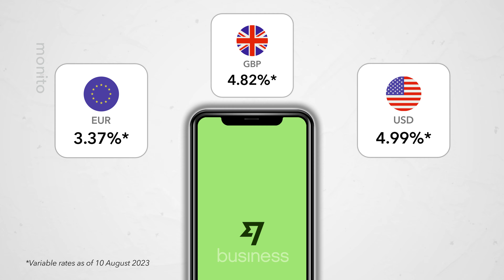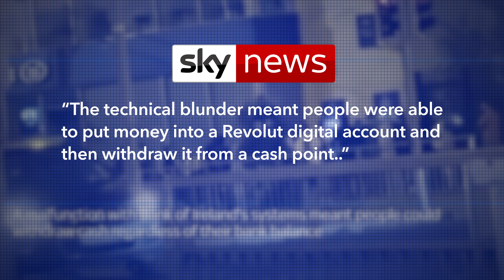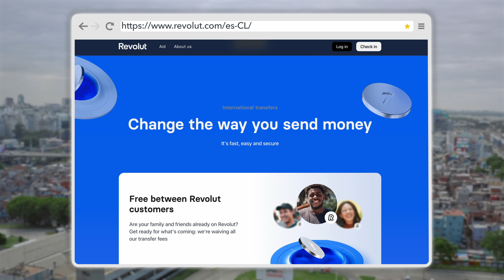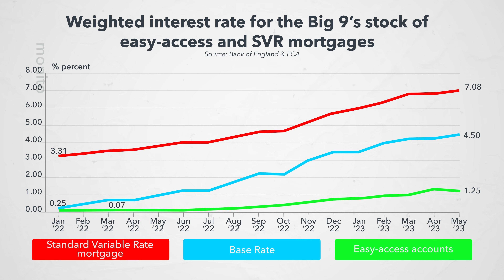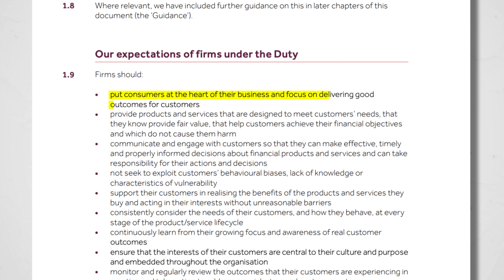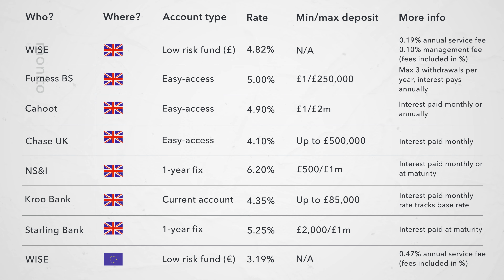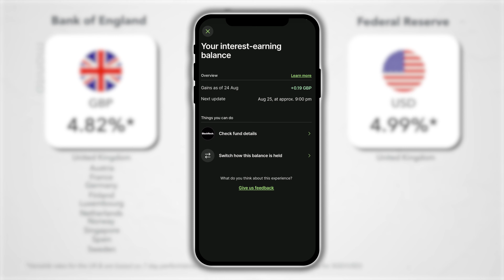Revolut's HUGE Expansion Plans! Bank of Ireland GIVEAWAY & BEST SAVINGS ACCOUNTS! (Aug '23 Recap)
In this month's recap, we'll discuss Revolut and its expansion plans for Latin America and also look at Revolut's new app Lite. We also have an ATM glitch at the Bank of Ireland, new banking regulations aimed at improving savings rates AND all the latest increases to interest rates including Kroo, ChaseUK and Starling Bank.

Monito is an independent comparison platform and publisher. Our product and service reviews — like this one — are produced independently by our employees, and recommendations given are our own.

Chapters:
0:00 Intro
0:20 Bank of Ireland Giveaway
1:37 Revolut Lite
3:09 FCA Regulation Updates
5:30 Interest Rate Updates
6:05 WISE Interest